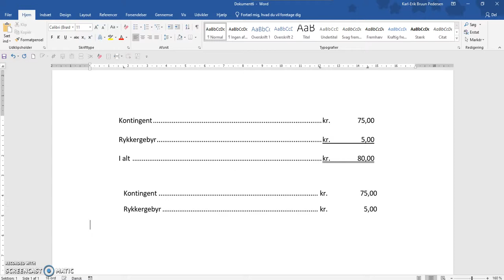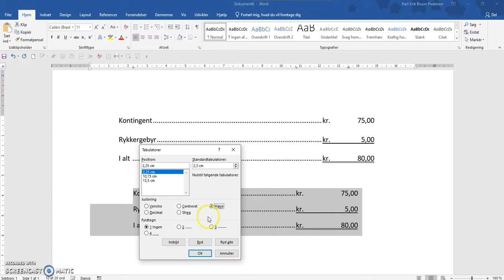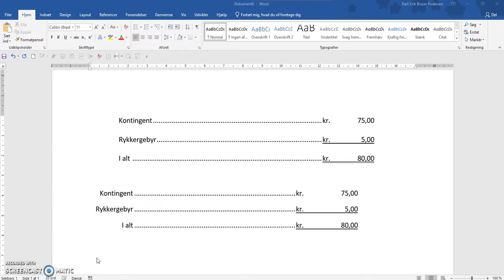Tabulator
I denne video, kan du se, hvordan man i Word nemt og hurtigt, kan arbejde med tabulatorer